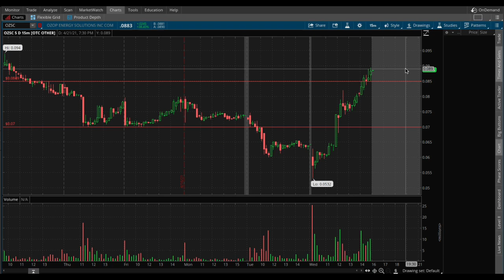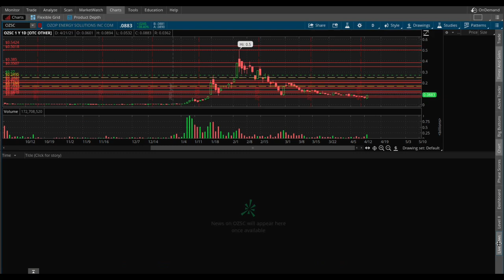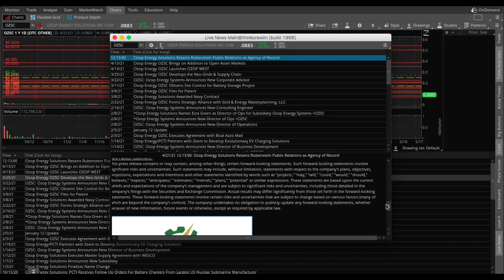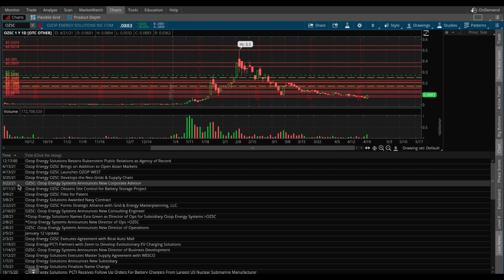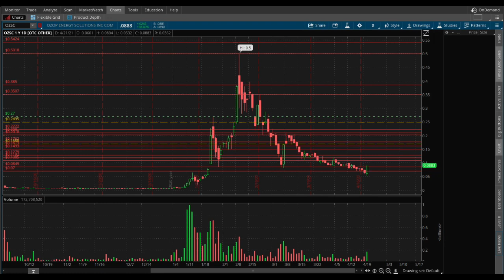$OZSC | OZOP ENERGY | BUY NOW!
$OZCS DAY TRADE RECAP! Student Trader...$OZCS Crazy day expect a pullback because today's move was so powerful! EVSTOCKS OZSCSTOCK StudentTrader. OZCS going to $.50! Remember guys my opinion trade your own plan and plan your own trade...April crazy time in the market hopefully we can go back to normal...OZCS stock

If you join the $3 or $5 you get access to the discord and daily alerts and a watchlist of the top volume stocks!

NOAH S.
DEWAN A.
ALI M.
FPS PLAYER
MICHAEL J.
RANDY D.
VUNE N.
ARYAN N.
RICARDO D.
SANTIAGO F.
BHANU P.
JACK W.
SAM L.
CHRIS P.
MIKE
DOVER G.
JUSTIN C.
DEREK B.
JESUS G.
JIMMY N.
HASSAN A.
ANDRES C.
MAGNUS I.
AO TEVLO.
PABLO A.
MARICEL A.
MELISSA V.
GOOGLE USER
POP DANIEL.
TOM S.
TIN N.
ALEJANDRO
LAMAR W.
MARIO

NOT A VERIFED STOCK GUY DON'T LISTEN TO ME PLAN YOUR OWN TRADE TRADE YOUR OWN PLAN!!